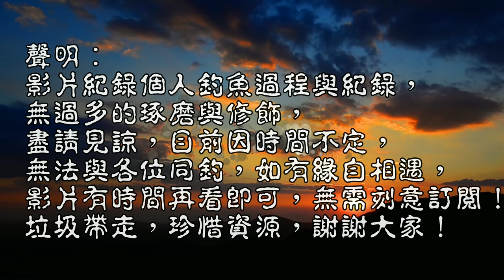釣蟹神器終於套到螃蟹了,只是這螃蟹....還是釣魚好了!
今日繼續釣螃蟹跟釣魚,還好都有收穫,開心就好~~
補蟹神器 台灣釣魚 Taiwan fishing